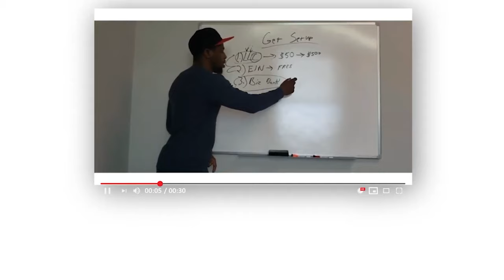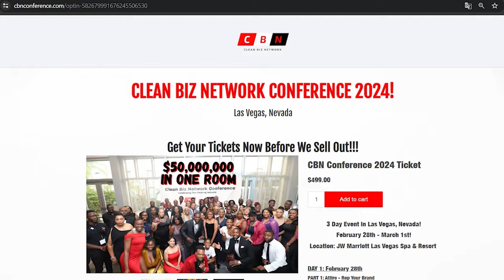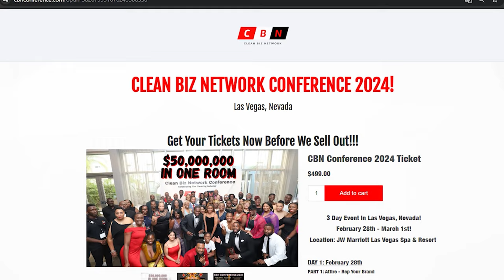The REAL SECRET To Getting Commercial Cleaning Contracts For Newbies!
AJ Simmons shares his consultation call with Jasmine Burch that covers how to get commercial cleaning customers.